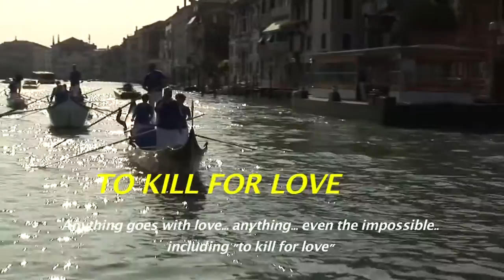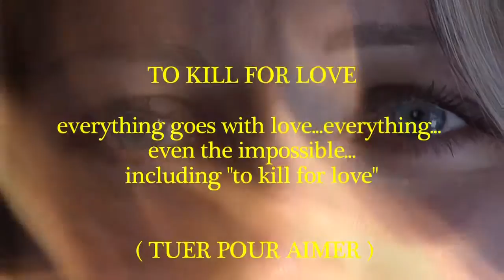To Kill For Love - Trailer - 2012